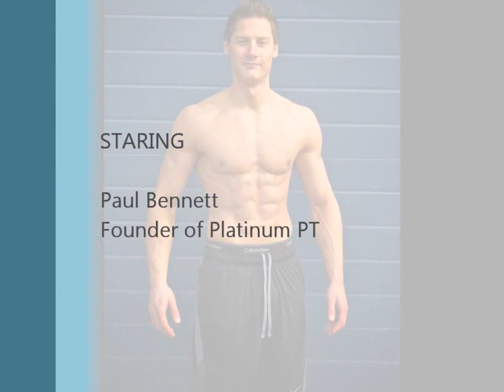Platinum PT Photo Shoot with Fitness Model Paul Bennett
UK Fitness model and Personal Trainer Paul Bennett at Excel Health and Performance gym in Essex with his second photo shoot with photographer Matt Crew

Paul is a up and coming star in the fitness world and will be competing in the 2011 Fame UK Fitness Championships later this year.